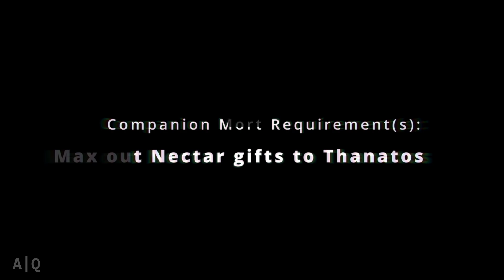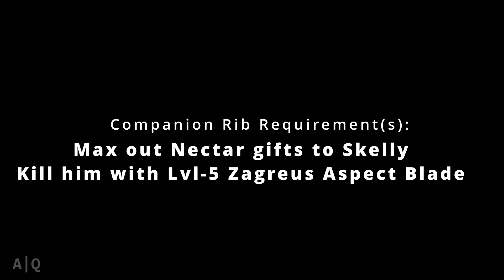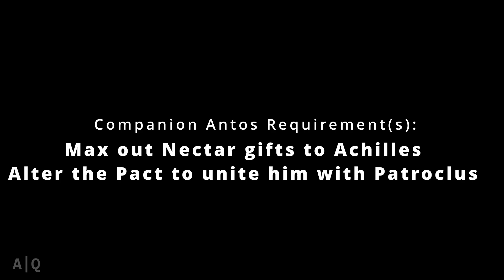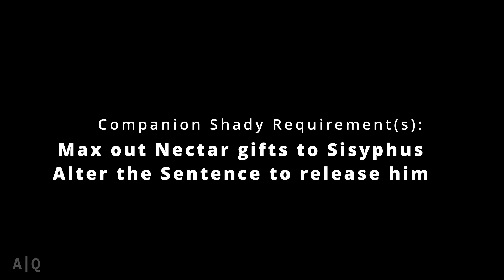Hades - Collectibles Guide: How to unlock all Companions / Secret Stash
TIMESTAMPS

00:00 Intro
00:10 (1/6) - Companion Battie (Megaera)
03:25 (2/6) - Companion Mort (Thanatos)
05:28 (3/6) - Companion Fidi (Dusa)
07:04 (4/6) - Companion Rib (Skelly)
10:54 (5/6) - Companion Antos (Achilles & Patroclus)
20:16 (6/6) - Companion Shady (Sisyphus)
26:30 Outro

Outro song = Demon by @jvna